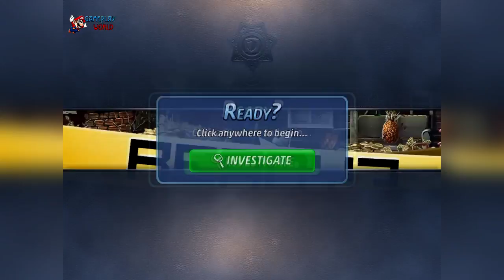Criminal Case - Case #1 and Case 2 The Death of Rosa Wolf and Corpse In A Garden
Criminal Case The Death of Rosa Wolf and Corpse In A Garden

Criminal Case - free game with hidden object number one! Are you ready to reveal the murder cases?
Join Grimsborou police to solve a series of murders in this thrilling adventure game with hidden object scene. Scour the crime scene, find and analyze clues, interrogate suspects, and catch the killers. Are you ready to show your detective skills?

FEATURES:
• Investigate the case to the dark and depraved city
• Play with your friends to become the best detective
• Find the clues and analyze samples to provide evidence
• question witnesses and victims
• Involve the killers to LIABILITY

PLEASE NOTE - Criminal Case - completely free game, in which it is possible to buy some in-game items for real money. If you do not want to use this feature, please turn off the built-in shopping in your device settings.

Play with us in Criminal Case!